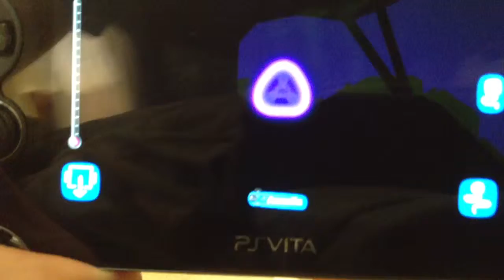Softbody blob on LBPV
I'm experimenting a new type of blob that Climbing the obstacles. D
o you think it's worth it to create a level on it?